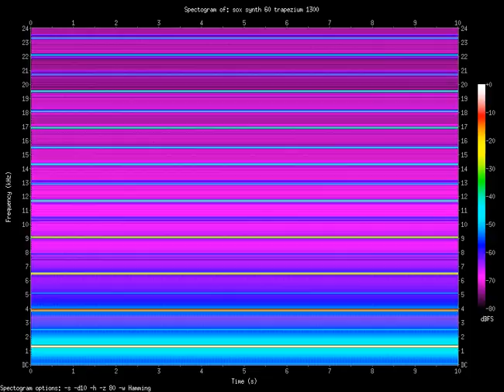trapezium 1300.Hz (1.3kHz)